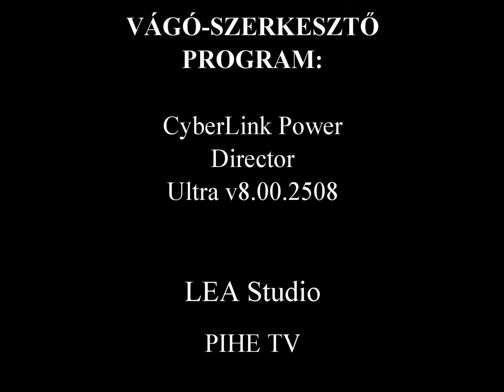Wass Albert - Hontalanság hitvallása.wmv